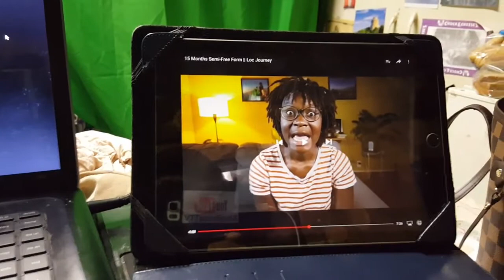123. Part 2: Should I Try A Pre-Workout & Finalizing Plans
About My Channel:
My name is Karessa aka MissRessaT. MissRessaT is me and all that I represent and stand for. I'm a SC vlogger that documents my everyday life and journey to be a successful young adult. Viewers can follow along daily through my weekly vlogs. I speak on my beliefs, my natural hair journey, and my weight loss journey. My channel features product reviews, hauls, diy projects, advice, motivation, beauty and fashion videos. I strive to live my life to the fullest and do it fabulously and on a budget.
iamnoirtv I Am Noir TV is c ommunity built to unify, expose & support black content creators on YouTube.Want to Join?

RWOYT is here to acknowledge the women of YouTube!

MissRessaT
P.O.Box 339